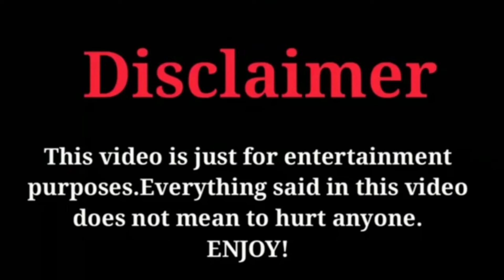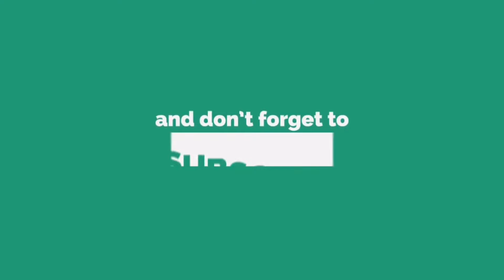Wow😲 Barking News Lee Min Ho And Song Hye Kyo Happy Wedding 💒💍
FactsandBiogarphy